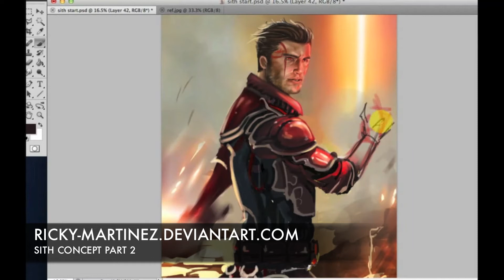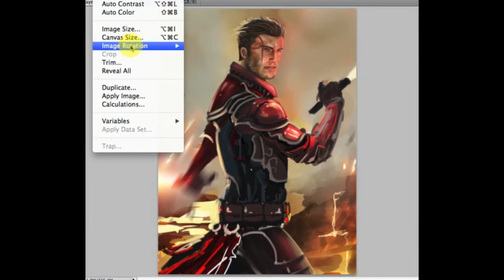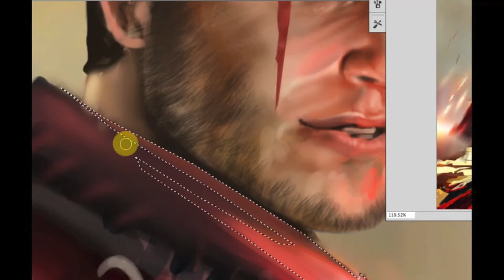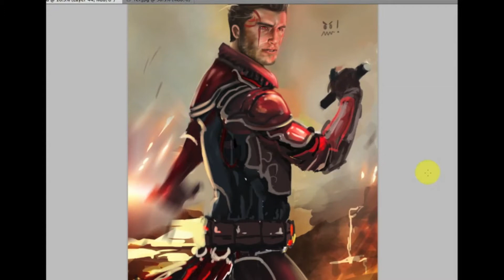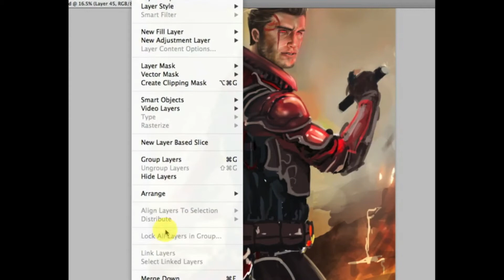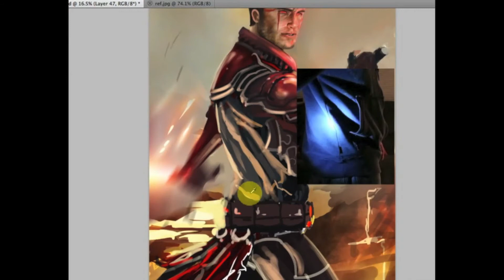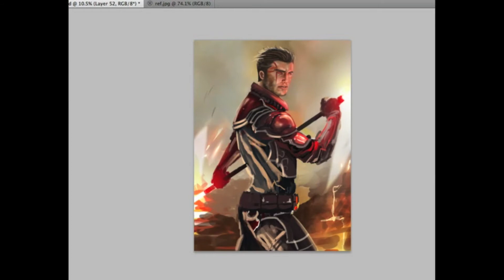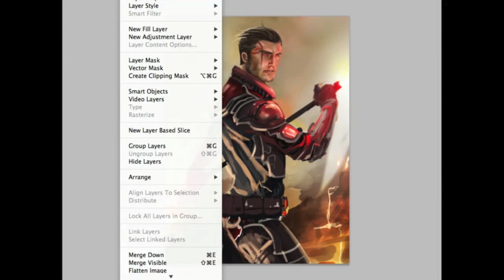sith part 2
Hey guys, i apologize for the speedy video but rest assured that new videos are coming with very informative contents.
Please visit my deviant art page for more details on this jam!